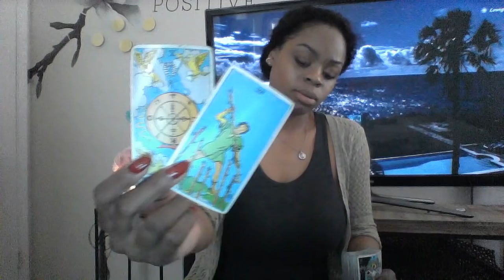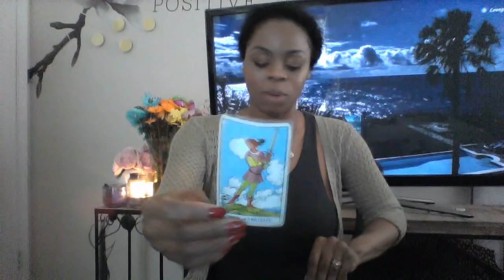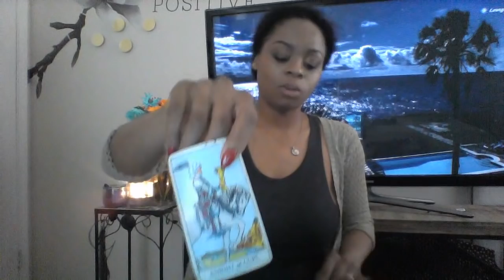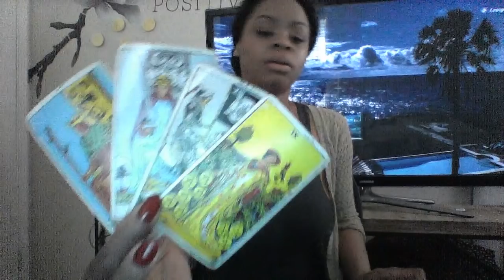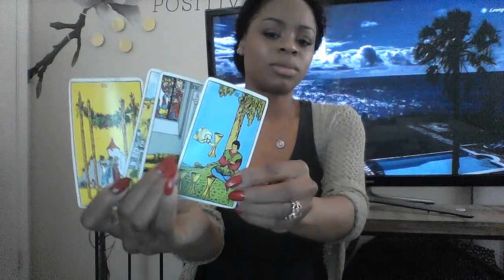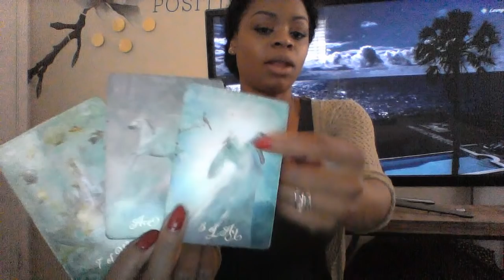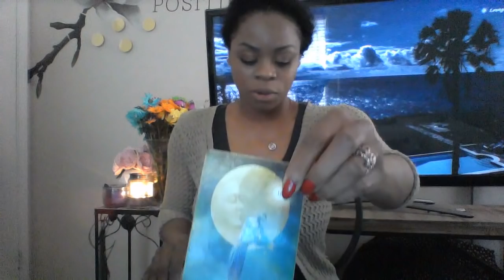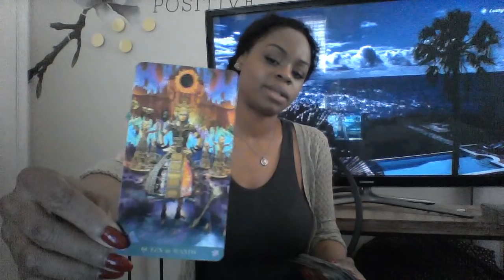SAGITTARIUS APRIL 2019 HELL YES WE WILL MAKE THIS RELATIONSHIP WORK